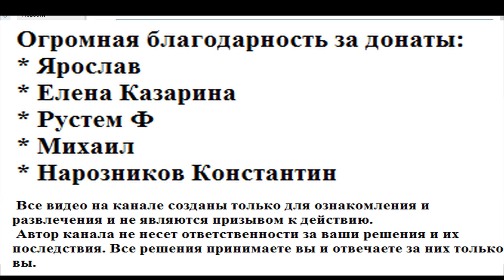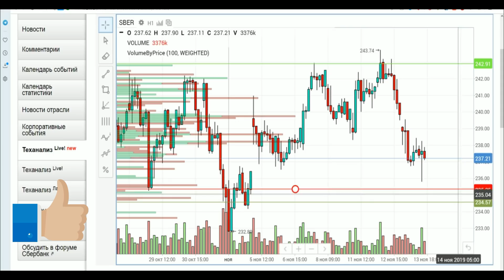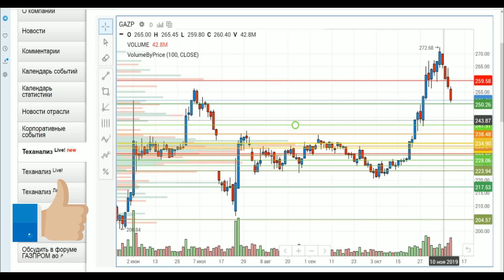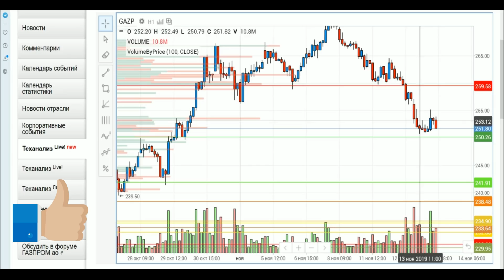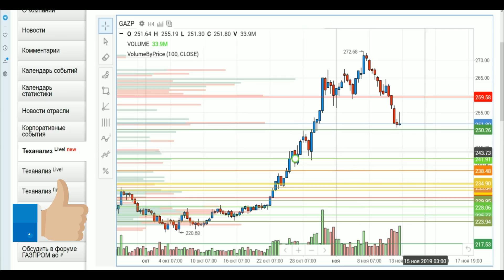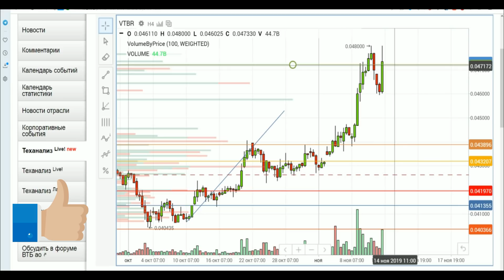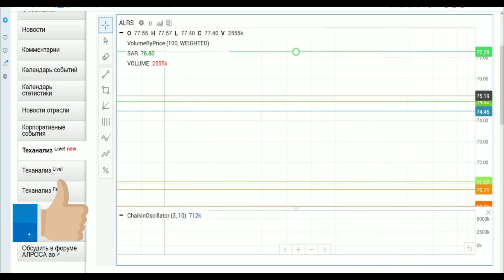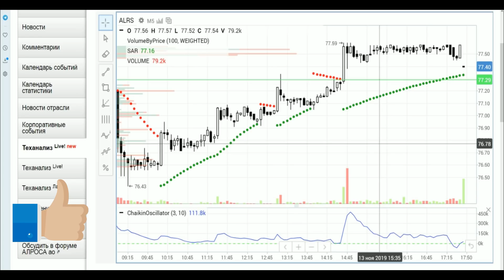СЕВЕРСТАЛЬ ГАЗПРОМ СБЕРБАНК ВТБ АЛРОСА Трейдинг Технический анализ графика акций